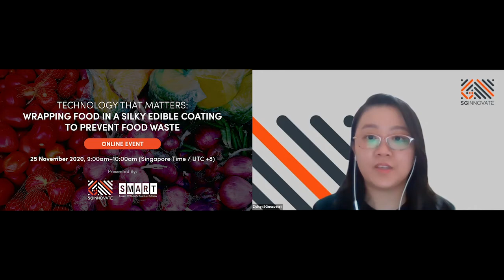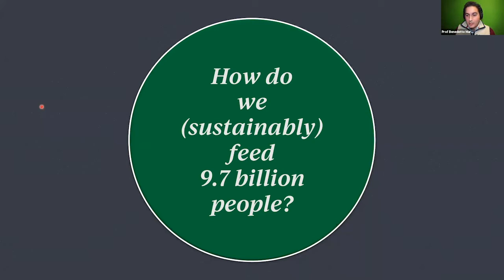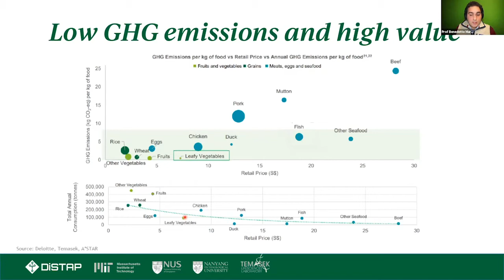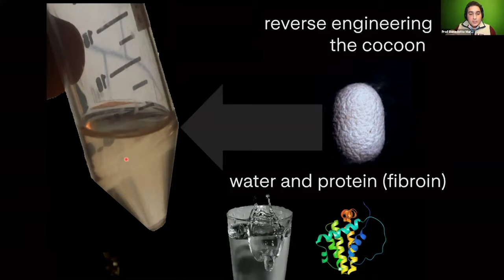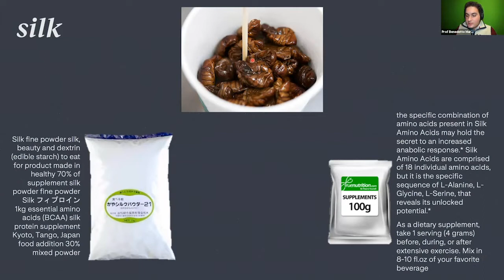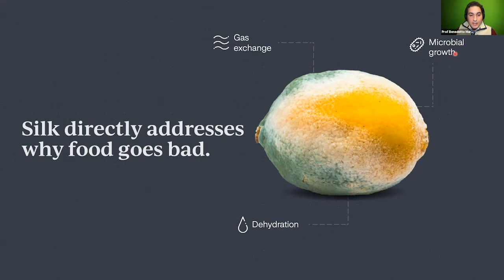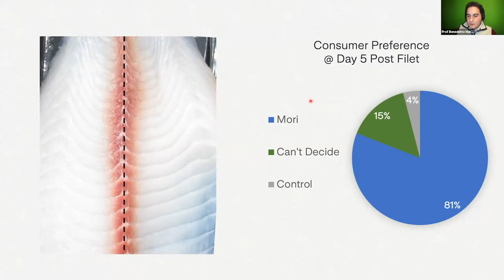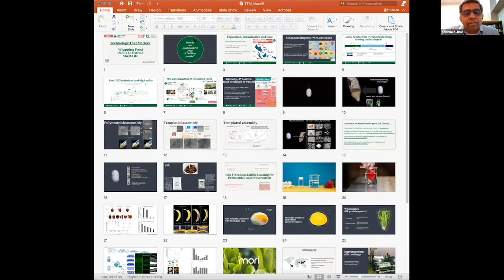Technology That Matters: Wrapping Food In A Silky Edible Coating To Prevent Food Waste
Presented by SGInnovate and SMART

Our lives have suddenly been forced into the core of the digital world this year. We are still able to work and socialise globally because of the advancement in technology. Despite the situation we are in today, scientists will continue to advance the technology to aid the human race.

As part of the Technology That Matters series, SMART and SGInnovate have invited MIT Professors to share their technologies. There will be fireside chats and panel discussions! Don’t miss this opportunity to interact with MIT Professors.

Food waste does not only raise ethical and economic issues, but it also depletes the environment of limited natural resources. In a world that strives to feed 800 million people currently living in food insecurity, between 30% to 40% of all produced food worldwide is wasted.

Additionally, while society is determined to sustainably increase food production to support a projected 10 billion population by 2050, 6% of all anthropogenic greenhouse gas emissions and 20% of global freshwater consumption go wasted in food that reaches the table.

In Singapore, food waste accounts for about 10% of the total waste generated and equals to circa 800 000 tons a year (circa two bowls of rice per person per day). The benefit of applying biomaterials science principles to food security remains underexplored, especially when compared to material-based research efforts in biomedicine, energy and optoelectronics.

Discover how recent developments in the nanomanufacturing of silk proteins to engineer a new generation of advanced materials that can be interfaced with food and plants. Fibroin is the structural protein found in the Bombyx mori silk cocoon. It can be regenerated with a water-based process in a technological, non-toxic, and edible biomaterial.

Through leveraging new techniques to direct the assembly of silk fibroin molecules into nanostructured materials, find out the applications of silk fibroin as an edible coating to prolong the shelf life of perishable food as well as the considerations on economics, technology scale-up and potential deployment in real-life settings.

Date: 25 November 2020, Wednesday
Time: 9:00am – 10:00am (Singapore Time / UTC+8)

Programme:

9:00am – 9:05am: Opening Remarks by SGInnovate and SMART
9:05am – 9:35am: Presentation on Technology That Matters: Wrapping Food In A Silky Edible Coating To Prevent Food Waste by Prof Benedetto Marelli, MIT Civil and Environment Engineering
9:35am – 10:00am: Panel Discussion and Q&A